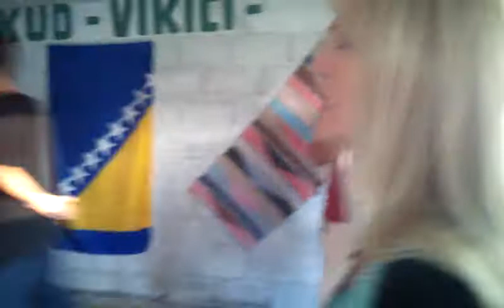"Kud Vikici" juli 2010.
Proba